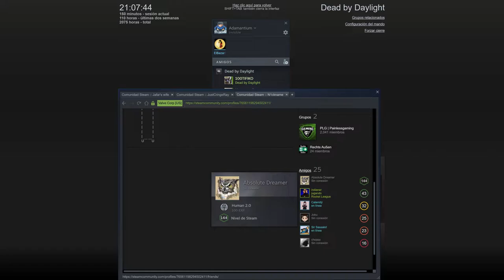Dead By Daylight - La Desangradora De Supervivientes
La enfermera es una asesina deformante, capaz de atravesar obstáculos y cerrar brechas rápidamente con su poder.

Sus ventajas personales, permiten disminuir las habilidades de los sobrevivientes y rastrearlos cuando están heridos.

Está enfocada en detectar y rastrear, lo que dificulta a los sobrevivientes esconderse.